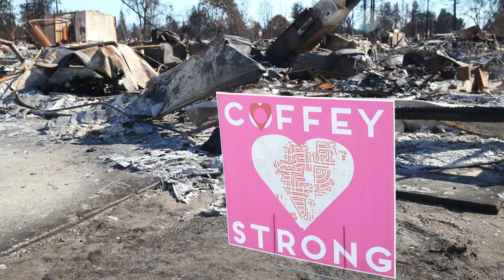Quick Look: Revealing Numbers about California's Wildfire Recovery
I'm Shawn Boyd in the Cal OES newsroom.

It's been more than a month since unprecedented wildfires ravaged communities throughout California beginning in October.

And, over the past several week's it's been our job to give you an inside look at their impact.

We've done that with aerial video, pictures and sounds from the scene.

But, sometimes the statistics are the most revealing.

And one of the most important jobs of emergency management is gather facts and figures and making sense of them, not only to understand what's happening, but to make some of the most important decisions in the middle of a crisis.

"We do that a number of ways,” says Caroline Thomas-Jacobs, Cal OES Chief of Response Systems Integration Branch. “We put it into operational dashboards, which you'll see behind me on the SOC wall here.  We have charts.  We have pie graphs.  We've got radial dials.  We've got hard numbers.  That allows all of us working here at the State Operations Center to stay focused on what the meaningful information is so we can take the right actions."

So, we thought it would be interesting to take a look at the numbers that tell a big part of the story, and give you a glimpse at some of the statistics that we found sobering and revealing.

More than 380 square miles burned. That's more square miles than the cities of San Francisco, Oakland, Sacramento, Fresno and Redding combined. 8,900 structures were burned and 44 fatalities (that's up one from just this past week,) and over 75,000 people evacuated.

"We had over 10,000 folks responding to the fires,” says Thomas-Jacobs. “We also, at the very beginning of the fires, had over 600 schools closed and just under 300,000 students that were displaced.

That's on top of the entire communities that had been evacuated and the folks that were in shelters and displaced from their homes."

So now, the numbers shift to cleanup.  As of November 29th, crews have cleared 880 lots by removing more than 288,055 tons of debris.

Just this week, FEMA announced additional federal funding for public assistance programs for Butte, Lake, Mendocino, Napa, Orange and Yuba counties, federal funds that are critical to the countless recovery efforts that will be underway for weeks, months and years to come.